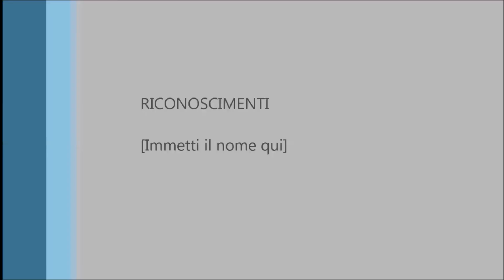Pillole di psicointegrazione n.3 del Dott. Velio Degola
Progetto a cura del gruppo Lanza Del Vasto e del Centro Clinico
 "Il Mosaico" -  Approfondimento del Dr. Vincenzo Velio Degola
Psicologo Psicoterapeuta - Ordine degli Psicologi Liguria Nr. 601